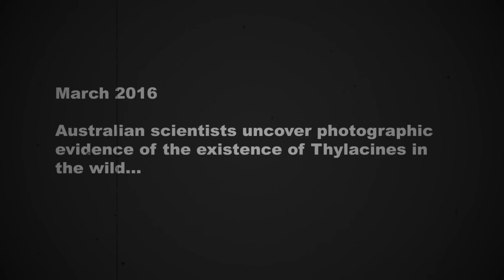TY the Tasmanian Tiger Steam Trailer 1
Struth mates! Would ya believe the great Aussie hero TY the Tasmanian Tiger is making his way to PC with his first classic adventure? Now remastered in glorious HD and with a new batch of effects to make it sparkle shinier than a ridgy-didge Thunder Egg!